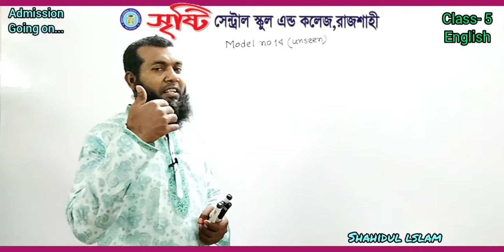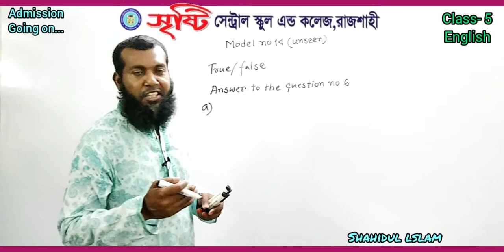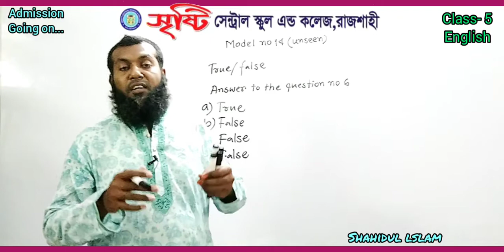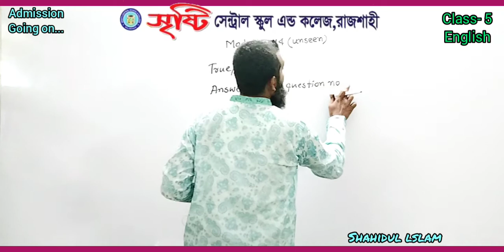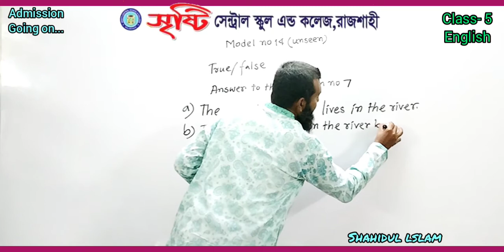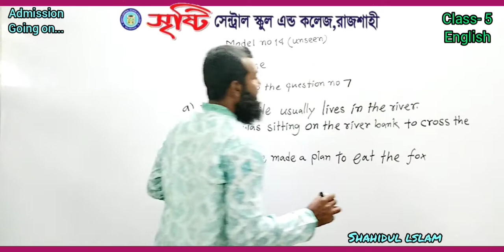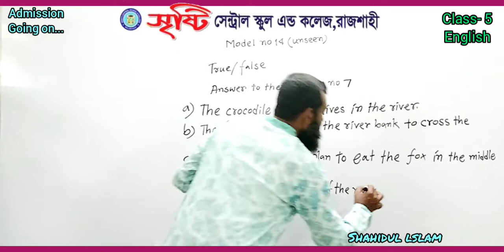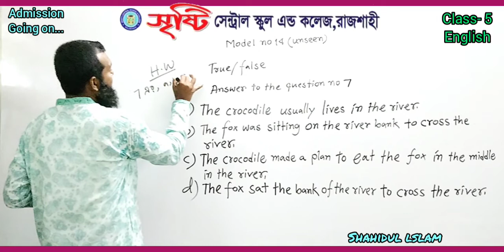Class Five English Model no 14